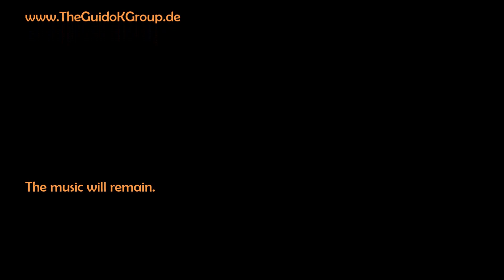Now and Then (Remix 2019) - Guido Kämmerling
piano solo

written by Guido Kämmerling in 2016..

Produced by The Guido K. Group.

Recording & Re-Mixing in The Guido K. Studio (Langerwehe/Germany) in august 2019.

YouTube, Hearthis.at, Soundclick.com, Bandcamp.com, ReverbNation, play.fm, Blogspot, Twitter or Instagram.